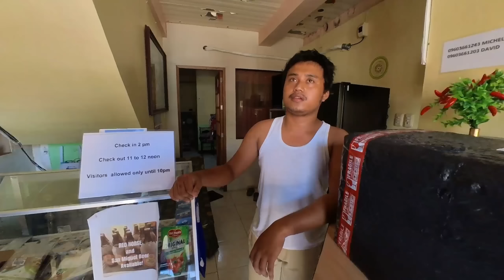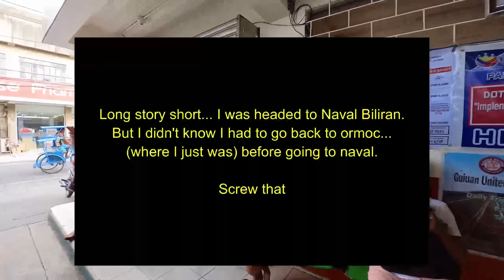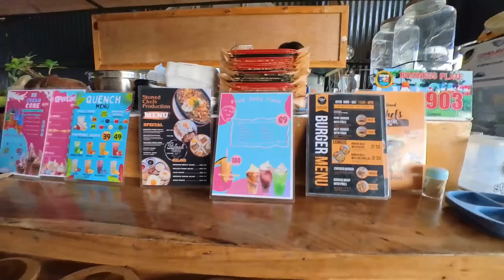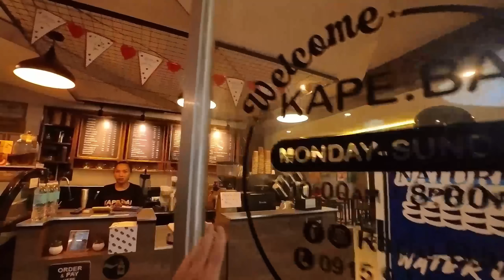🇵🇭 Take Your Pick (Palompon, Leyte)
Bit of a boring video of me in some small town called Palompon on the island of Leyte. Well if all else fails you check out the babes!